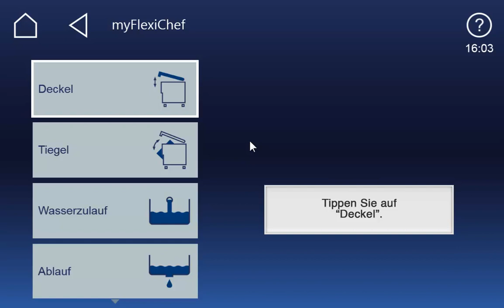DE | VideoAssist FlexiChef 2 Deckel öffnen